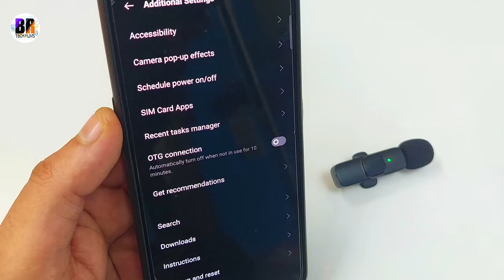Bakeey A3 Wireless Lavalier Microphone Review || Best Cheapest Wireless Microphone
Unboxing and review of Bakeey A3 Wireless Lavalier Microphone Low Latency Portable Audio Video Recording Plug-Play Lapel Type-C Mic for Live Broadcast Game - Black